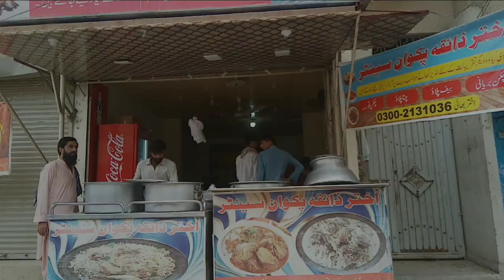Akhtar Zaiqa pakwan ll bohat mazay dar pulao and biryani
Akhtar zaiqa Pakwan Center

address: azam basti chandichow opposite ideal backry.

for orders and details contact from Mr. ashraf